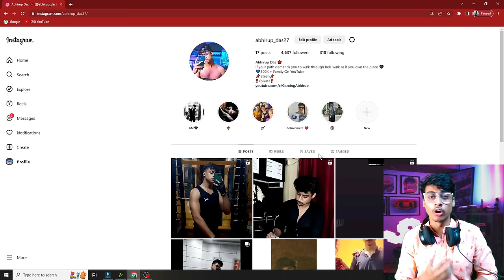Secret Character Skill Combination 🎯 | Best Character Combination in Free Fire | Best Character FF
Best character combination in free fire | Cs rank best character combination | Free fire best character combination | Free fire | Gaming Abhirup

Topics Covered :

br best character combination